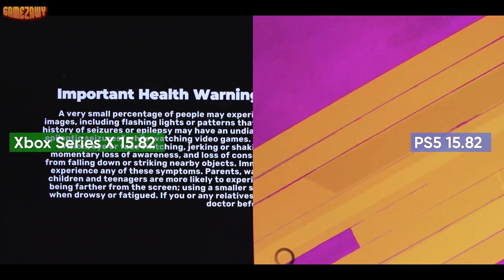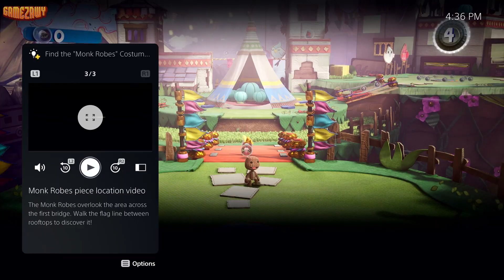مراجعة PlayStation 5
نزلنالكم من فترة مراجعتنا لأجهزة الجيل الجديد من اكس بوكس Series X و Series S وجه الوقت عشان نتكلم عن جهاز PlayStation 5 ونوضحلكم أهم المميزات والأسباب الي تخليكم تفكروا تشتروا الجهاز وهل فعلاً الجهاز يستحق الشراء حالياً ولا تستنوا شوية لحد 2021.

لو الفيديو عجبك متنساش اللايك والشير والسبسكرايب
Script : Ahmed Yousry
Voice over : ShadyEGN
Montage : Khaled Mohamed